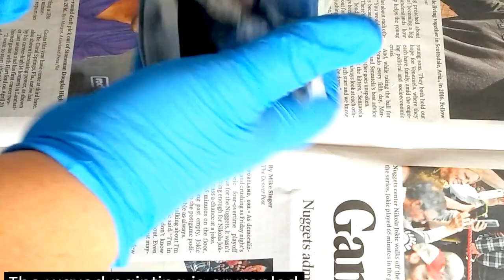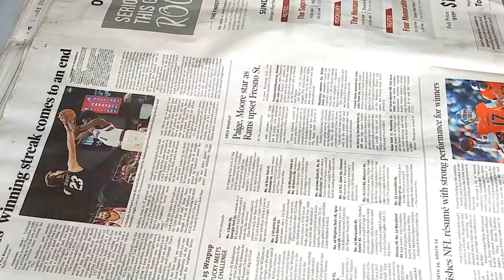Batik Process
Fine artist, Laura McElfresh's process for creating her beautiful batik watercolor paintings.